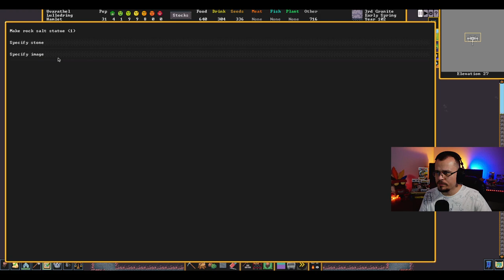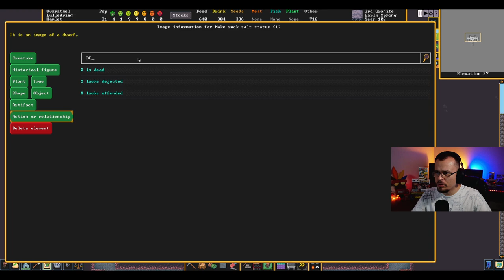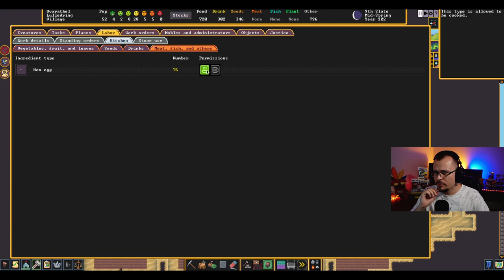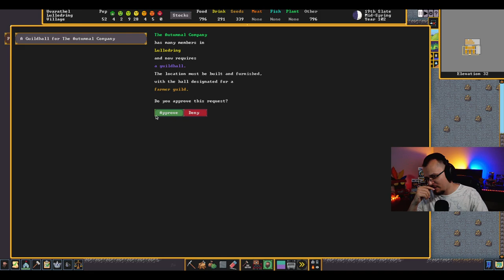Morre um bravo anão - Dwarf Fortress #14 - Gameplay PT BR